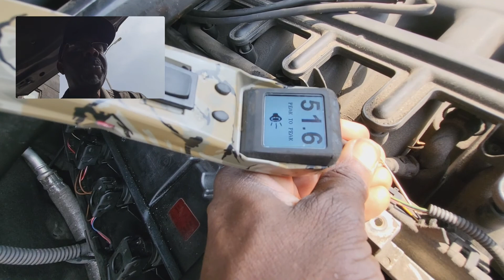2003 BMW X3 Engine Misfire Code P0303 What Is the Diagnostic process?